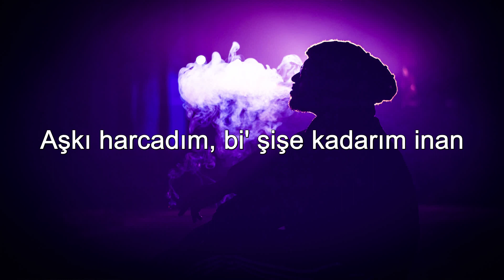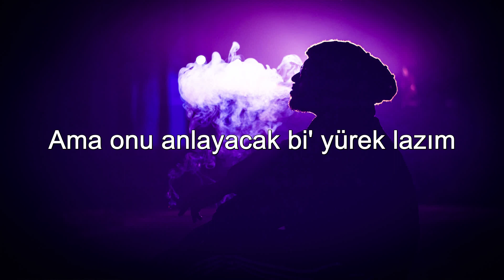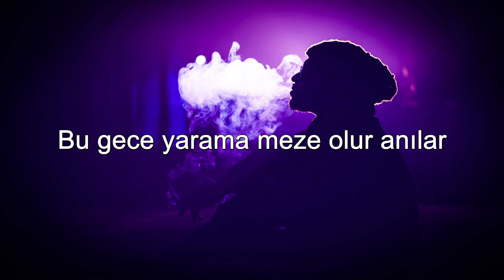Burak Bulut & Ebru Yaşar & Kurtuluş Kuş - İçime Ata Ata (Sözleri/Lyrics)